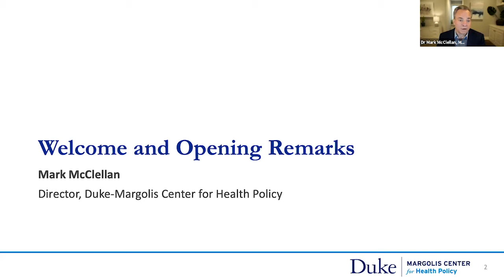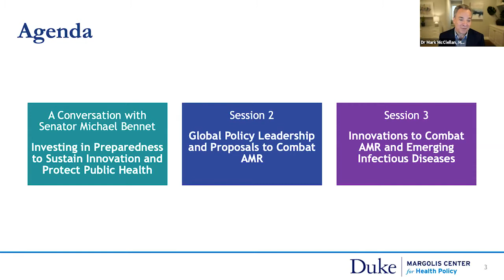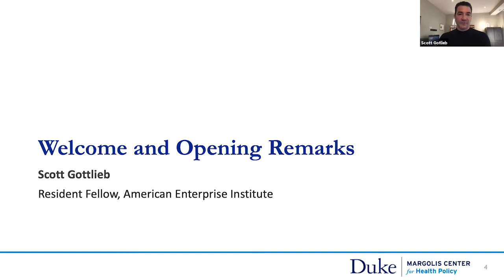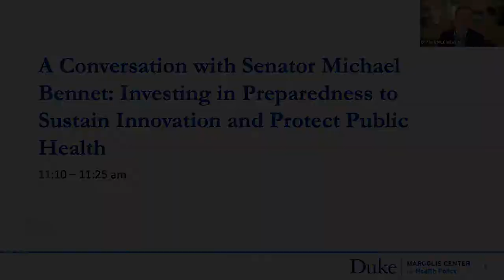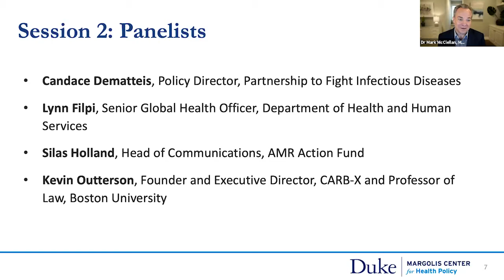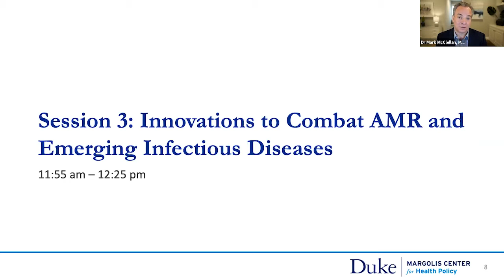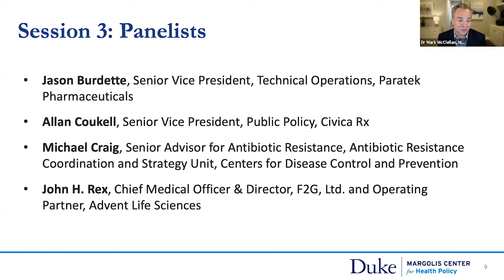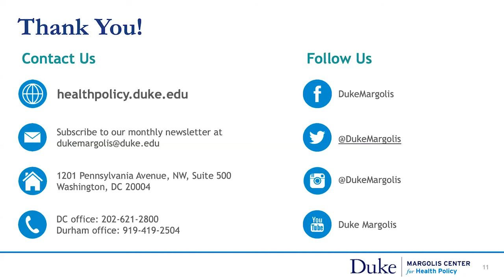Combating Rising Antimicrobial Resistance: Adv Public Health Preparedness, Antibiotics, & Innovation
Combating Rising Antimicrobial Resistance & Advancing Public Health Preparedness
Join the Duke-Margolis Center for Health Policy for an important discussion on combating rising antimicrobial resistance (AMR) in the context of U.S. public health preparedness, support for novel antibiotics, global AMR policy leadership, and emerging multi-sector innovation. Recorded from public webinar held on May 12, 2021.